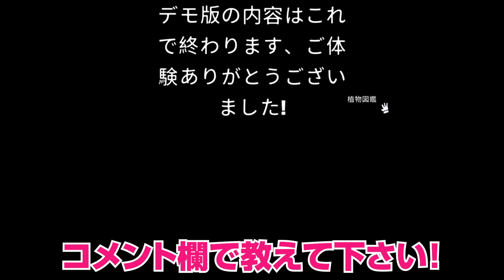他人のサイフでも気にせず渡してしまう忘れ物届けゲーム『 遺失物センターの日常 』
😈メンバー登録はこちら（専用スタンプ＆動画等）